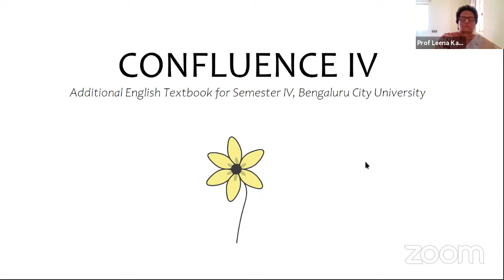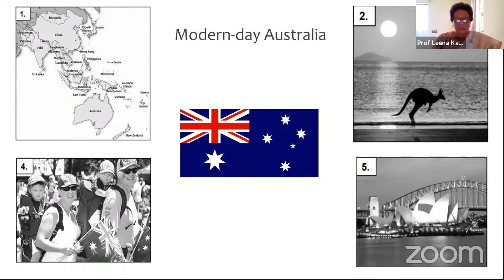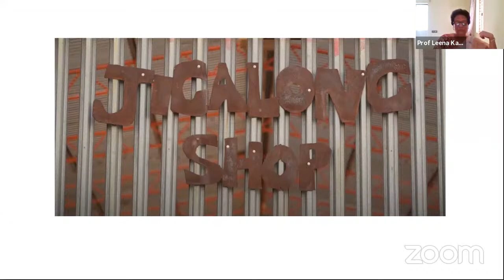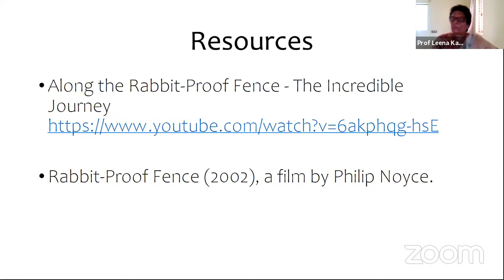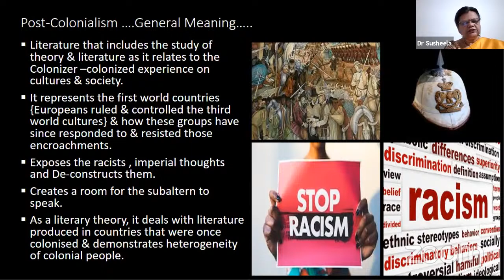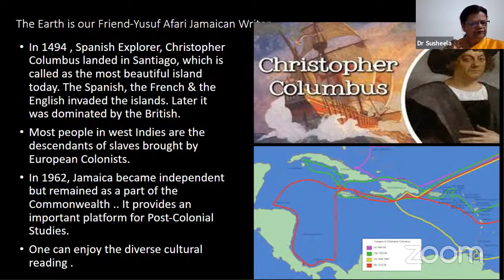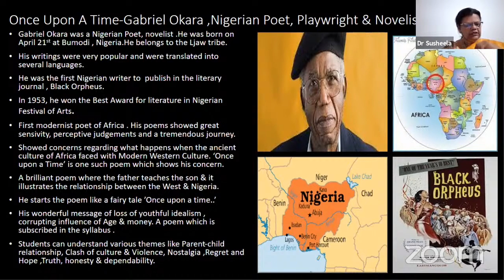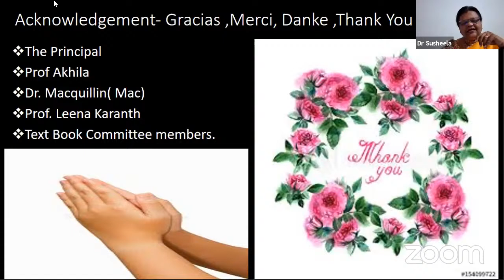Effective Curriculum Implementation focusing on New Textbook "Insights IV and Confluence IV"